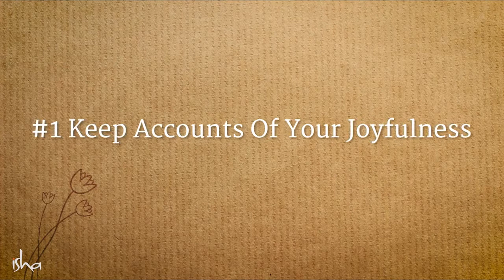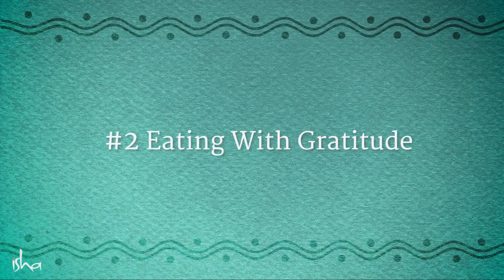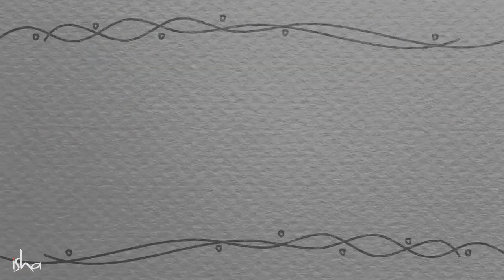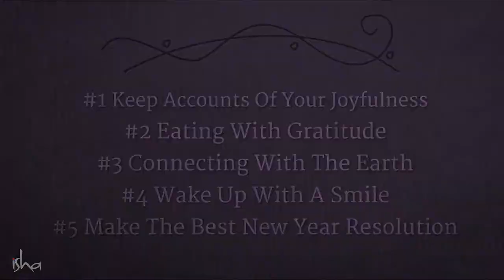5 Tips For A Joyful & Successful 2021 – Sadhguru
Sadhguru gives us 5 simple tips to become joyful and successful, and make 2021 a year of greater possibilities and success in every endeavor.